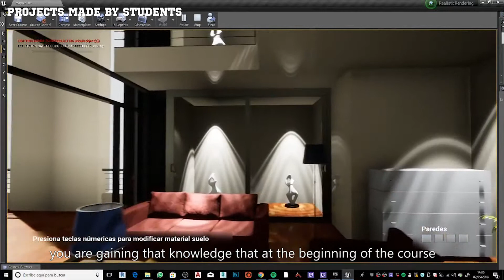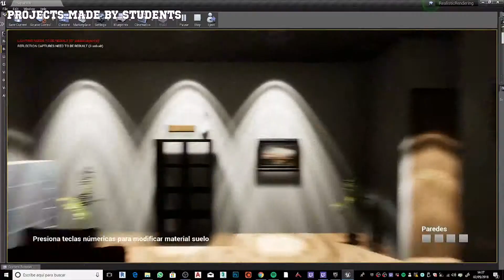UA School - VR Architecture in Unreal - Interview with Adrian Sempere